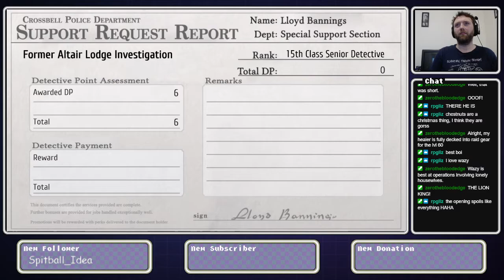Trails to Azure (Geofront) Live Stream Part 1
I begin streaming Trails to Azure with Geofront's translation patch.